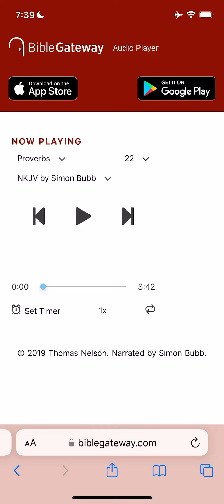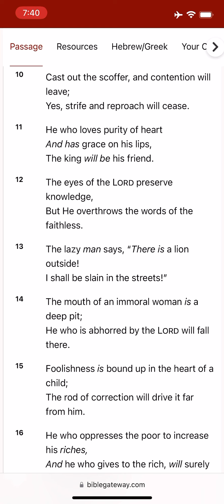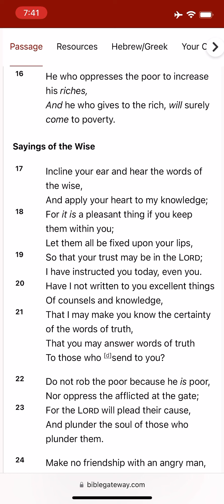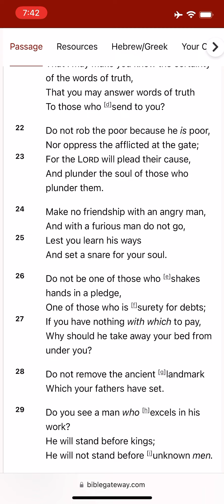The 22nd Proverb